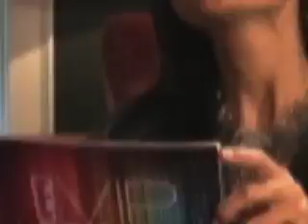Integrada Lisos Oster Nocturna.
Promo customizada con Caterina Valentino donde nos muestra las bondades de Oster para cabellos lisos para la noche en E! VIP Caracas.